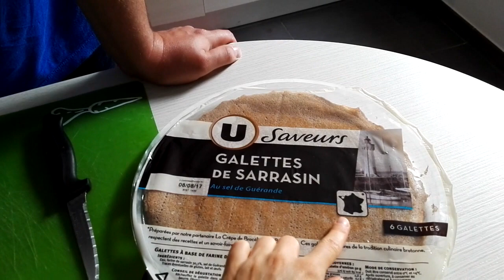ФРАНЦУЗСКИЕ БЛИНЫ; КАК И С ЧЕМ ФРАНЦУЗЫ ЕДЯТ БЛИНЫ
ФРАНЦУЗСКИЕ ГАЛЕТТЫ С СЫРОМ И ВЕТЧИНОЙ; С ЯЙЦОМ
Привет! Добро пожаловать на мой канал!
Я русская, но  живу во Франции.
Я создала этот канал чтобы делиться моими видео с моей семьей, родственниками, друзьями и всеми теми кто интересуется жизнью во Франции; бытовыми вопросами, приготовлением блюд из французской  и международных кухонь, а также секретами и навыками в готовке, которые я узнала и научилась от моей французской свекрови.
Я буду очень рада если Вы подпишетесь на мой канал и оставите комментарий.
Всех обнимаю и целую

Tiana FR